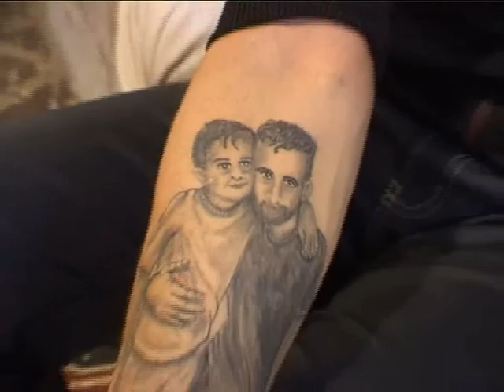Nicolas Cuarenta pelea por ver a su hijo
Ajusta los metodos legales y sumó dos nuevos abogados. En dialogó con NacPop TV contó las últimas novedades del caso.